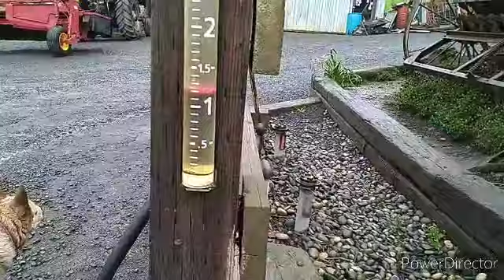almost a dry day. Becky lost $ on the Derby..